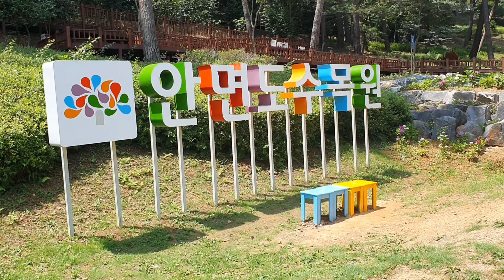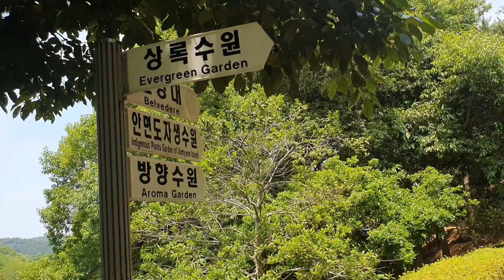Anmyeondo Arboretum 안면도 수목원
Taean Myeondo Myeondo Natural Recreation Forest Sea Climbing Healing restaurant 안면도 수목원은 안면도 자연휴양림 맞은편에 위치하고 있다. 풀 내음 그윽한 곳에 조성된 안면도 수목원은 숲 속의 고요함과 신비로움을 맛볼 수 있는 공간이다. 총면적 42ha로 이 중 15ha에 집중적으로 조성되어 있다. 이곳에는 화목류, 단풍류, 유실수 등 374종이 식재되어 있다. 안면도 수목원은 여러 개의 테마원으로 조성되어 있다. 한국의 전통적인 정원의 멋이 유감없이 발휘된 아산정원, 늘 푸른 나무만으로 구성된 상록수원, 안면도에 자생하는 꽃과 나무들이 식재된 안면도 자생수원, 자연형태의 연못을 이용해 생태적 특성을 관찰해볼 수 있는 생태습지원 등 다양한 테마원은 수목원을 보는 재미를 더한다. 수목원 내에 조성된 600m의 탐방로를 걸으면 솔 향기 가득한 자연의 정취를 마음껏 느낄 수 있다.
주소 충청남도 태안군 안면읍 안면대로 3195-6
휴무일 매월 첫째, 셋째 수요일
이용시간 - 하절기(3~10월) : 09:00 ~ 18:00
- 동절기(11~2월) : 09:00 ~ 17:00
- 입장시간 : 폐장 1시간 전까지 입장가능
Anmyeondo Arboretum is located opposite Anmyeondo Natural Recreation Forest. Anmyeondo Arboretum, which is built in a deep place of grass, is a space where you can taste the tranquility and mystery of the forest. The total area is 42ha, of which 15ha is concentrated. There are 374 species planted here, including flowers, maple, and fruit trees. Anmyeondo Arboretum is composed of several theme gardens. Various theme parks, such as Asan Garden, which displays the beauty of Korea's traditional garden, evergreen garden consisting of only green trees, Anmyeondo Natural Garden, where flowers and trees are planted on Anmyeondo Island, and ecological wetland where you can observe ecological characteristics using natural ponds, add to the fun of seeing the arboretum. Walking along the 600m trail built in the arboretum, you can feel the natural atmosphere full of pine scent.
Address 3195-6 Anmyeon-daero, Anmyeon-eup, Taean-gun, Chungcheongnam-do
Closed on the first and third Wednesday of every month
Hours of use - Summer (March to October): 09:00 to 18:00
- Winter (November to February): 09:00 to 17:00
- Admission time: Admission is allowed up to one hour before closing